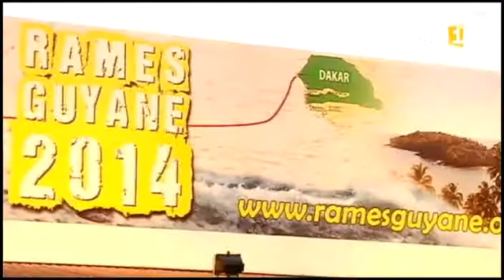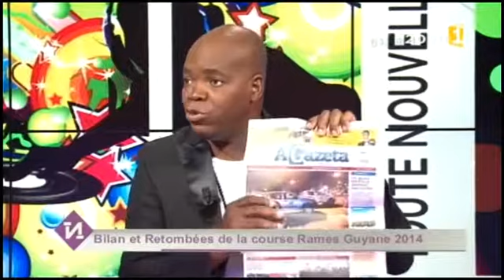T N T Guyane 1ère 15 janv 2015 Thara Govindin et Patrice Maciel invités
Accompagnée du rameur Patrice Maciel, Thara Govindin coordinatrice et trésorière de l'association Rames Guyane.com a fait le point sur la Rames Guyane 2014